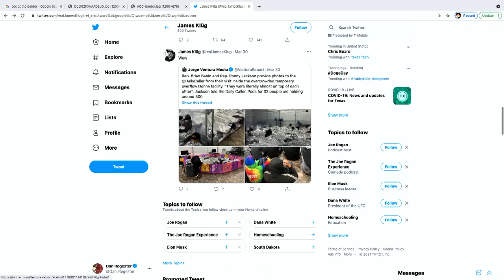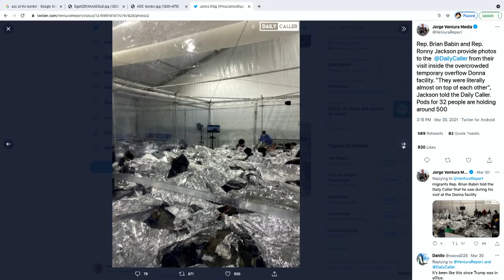Drinkin' Bros Podcast Episode #797​ - Live From The US/Mexico Border With Reporter James Klüg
Social Media Links:
Drinkin’ Bros: